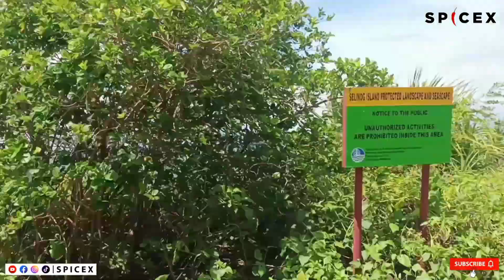Overnight Stay at Selinog Island